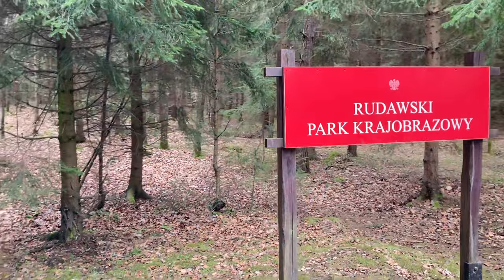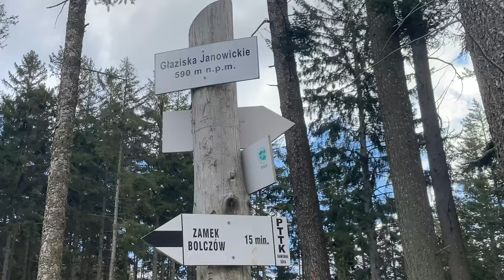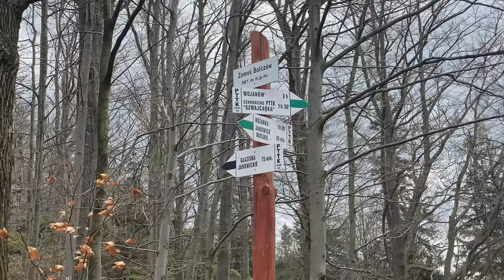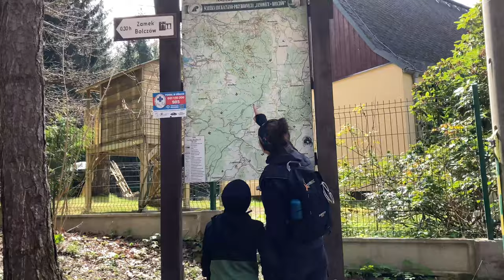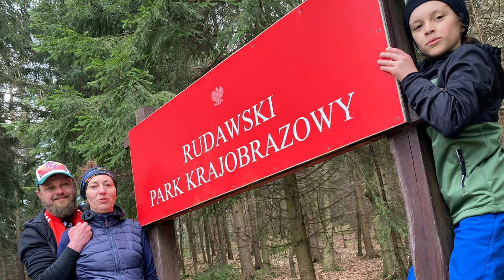Janowice Wielkie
3 maja 2021